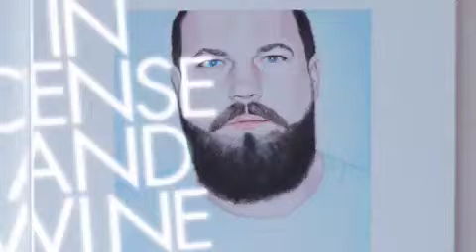Miles Bonny "Number 5"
This song is from Miles Bonny "INcense and Wine" on itunes & amazon.com . This is my favorite beat.